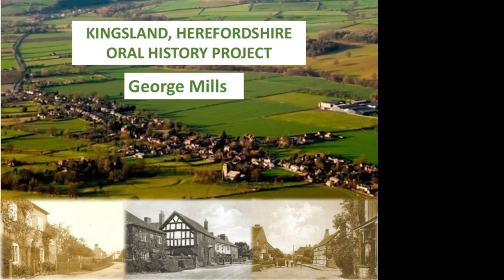A conversation with George Mills for the Kingsland Oral History Project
George was born in 1935 and though he never lived in Kingsland he spent much of his working life in the parish at the Blacksmiths in Cobnash working for Ali Davies. He had a great love of horses and much of his life revolved around them. His recall of names, dates and events during his life are incredible and he recounts many memories and amusing stories in his interview.